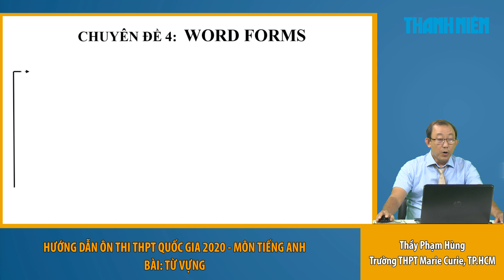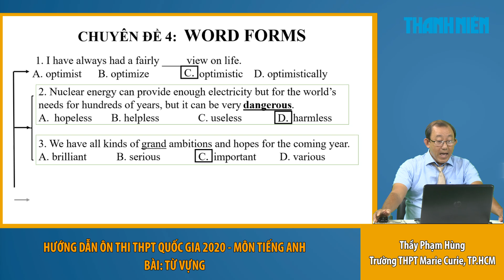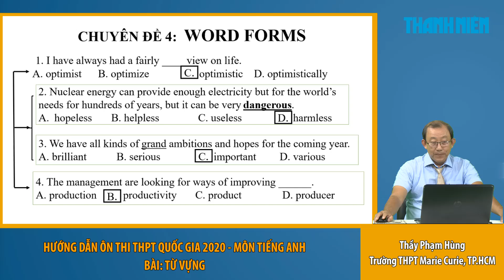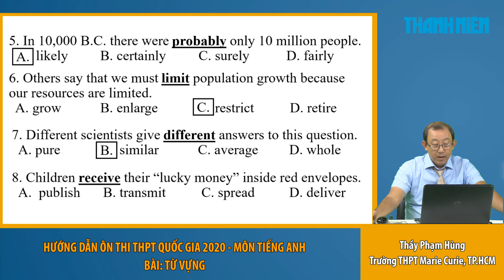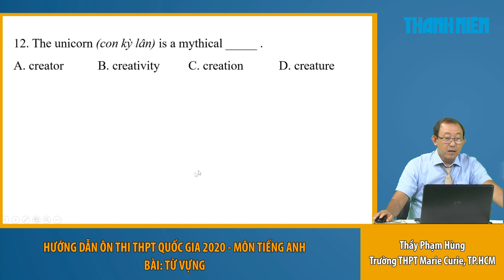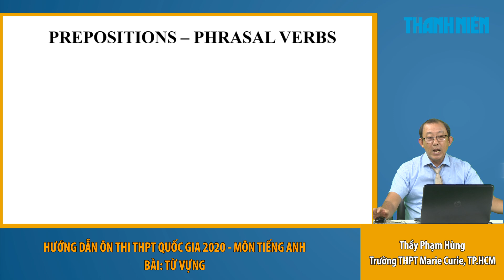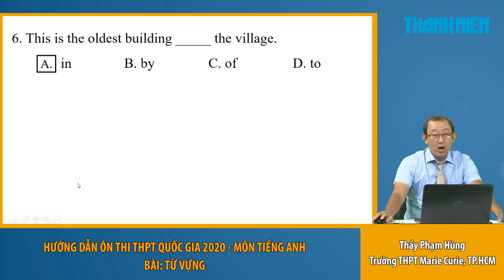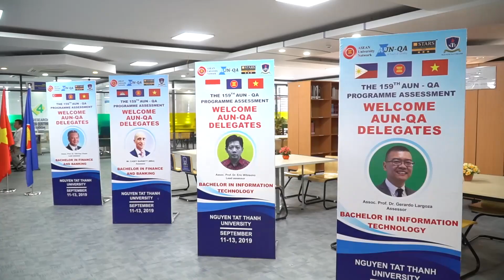[ÔN THI THPT QUỐC GIA 2020] Môn Tiếng Anh: Chuyên đề 6 - Từ Vựng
Chương trình hướng dẫn học sinh làm bài thi môn Tiếng Anh kỳ thi THPT quốc gia 2020. Buổi hướng dẫn do thầy Phạm Hùng, Trường THPT Marie Curie, TP.HCM thực hiện. Chương trình được phát trên các kênh thanhnien.vn, Facebook.com/thanhnien và YouTube Thanh Niên.

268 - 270 Nguyễn Đình Chiểu, Phường 6, Q.3, TP HCM